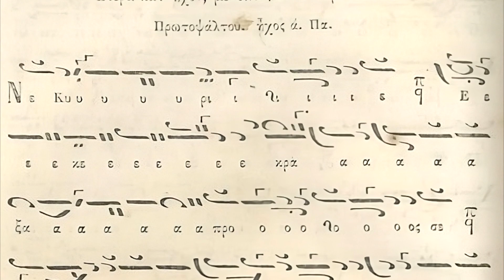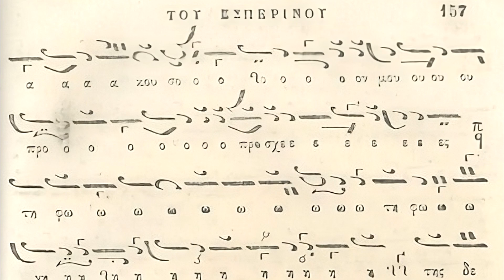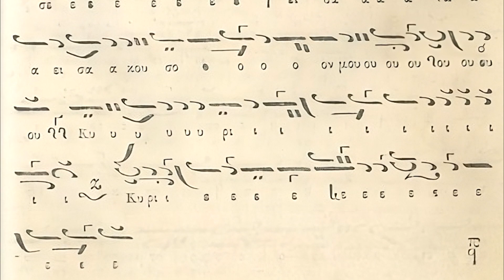Κύριε Εκέκραξα αργά Ηχος Α Ιακώβου Πρωτοψάλτου. Ψάλλει Ο Π. Δαμασκηνός Νεοσκητιώτης